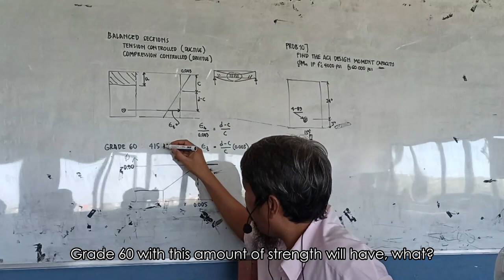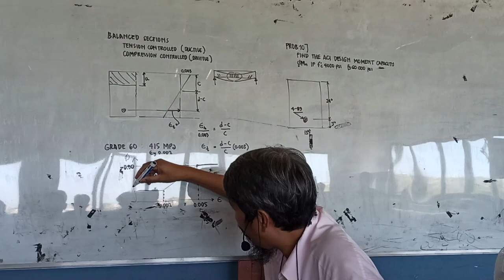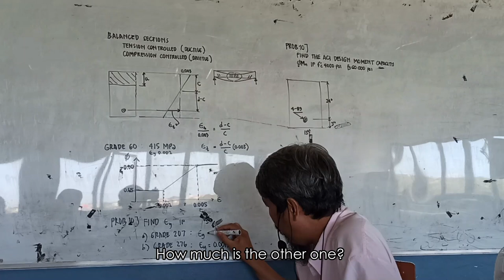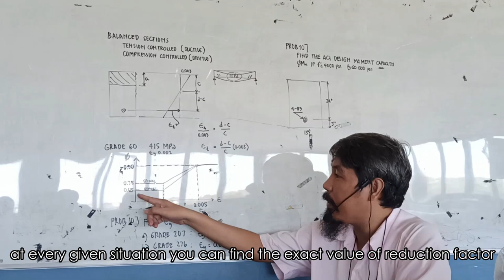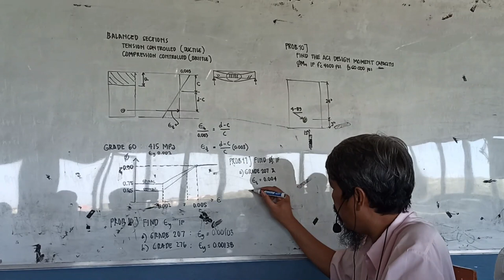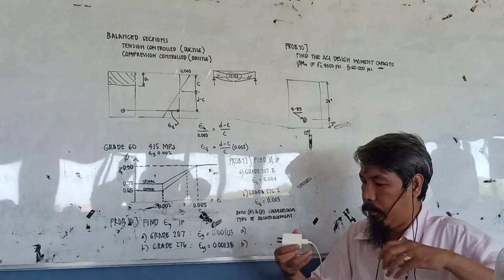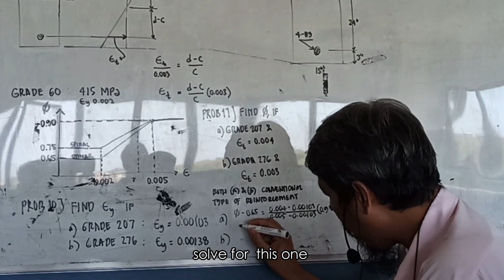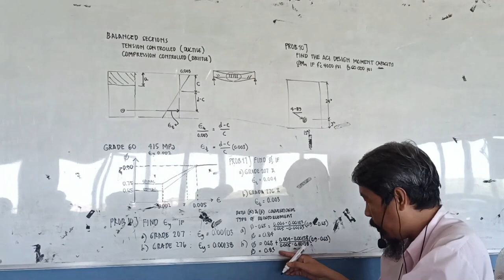CE 422: Structural Design 1: Reinforced Concrete Design || Balanced Sections || Part 3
Courtesy of graduating Civil Engineering students from Taguig City University ( TCU )  College of Engineering and Technology ( CET ).

A. Directors
Rosas, Jessa Mae B.
Verganio, Jasmin D.
Arevalo, Robert P.
Macarimban, David

B. Scheduler
Eclionel, Richard L.
Estrellanes, Roberto M. Jr.
Amongo, Joven

C. Video Editors
Cacho, Julius Mico
Cuarto, Angel
Tesorero Benjie T.
Solas, Lester John F.
Cunanan, Robin M.
Baobaoen, Mark Dennis

D. Sound Editors
Acero, Ernesto Jr. L.
Palomino, Mark John C.

E. Subtitle Editors
Arcenal, Jerico A.
Bulo, Eilana Joy V.
Salgado, Mary Joy
Cruz, Jeremie M
Tesorero, John Fred C.
Mago, Steven Michael E.

F. Uploaders
Sarcia, Mabelle E.
Montalvo, Elmer P.